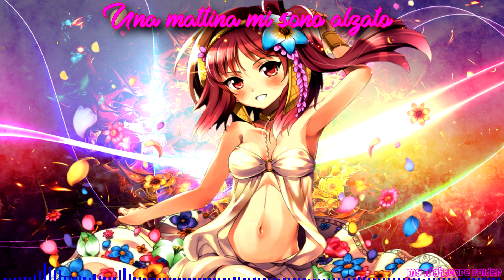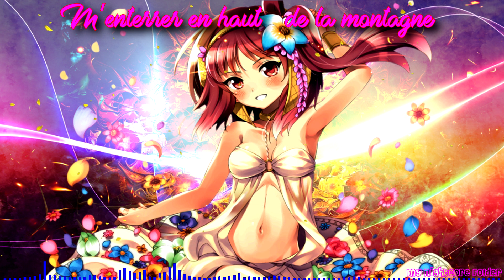NIGHTCORE - Bella Ciao - La Casa de Papel (French/Italian COVER by Chloé) (lyrics)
Bella Ciao - La Casa de Papel (French/Italian COVER by Chloé)

Character : Morgiana (magi labyrinth of magic)

Lyrics :
Una mattina mi sono alzato

Oh partisan, emporte-moi
Oh partisan, emporte-moi
Je me sens prêt à mourir

Et si je meurs, en partisan
Oui tu devras m’enterrer

M’enterrer en haut, de la montagne
Dans l’ombre d’une jolie fleur

Et tous les gens, qui y passeront
Se diront ‘’quelle jolie fleur’’

Et cette fleur, du partisan
Quest’è il fiore del partigiano
Morto per la libertà.

I am not the author of any image or sound.
Once I have received your message and determined you are the proper owner of this content I will have it removed, no drama at all.